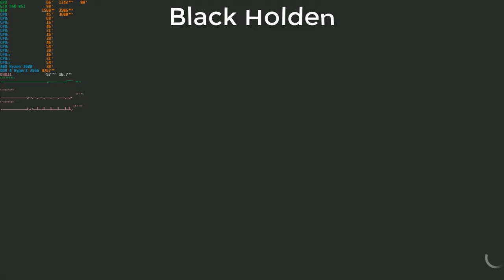The Crew Worldwide #29 A Sombra !GMA#